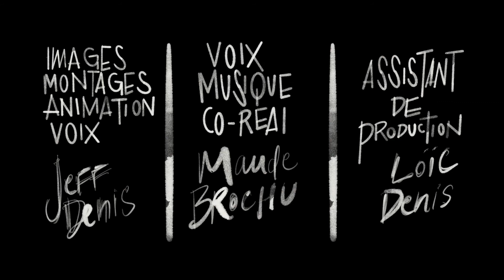Dictons de grisous #06